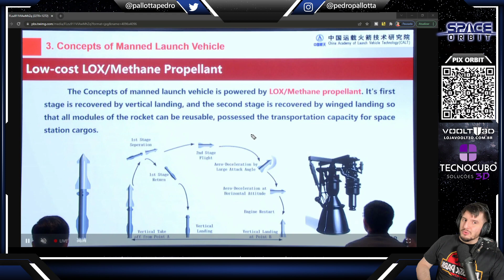China Junta Starship com New Glenn em Apresentação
A China através da CALT, mostrou um infográfico sobre um possível foguete futuro que é uma junção do Starship com o primeiro estágio do New Glenn.